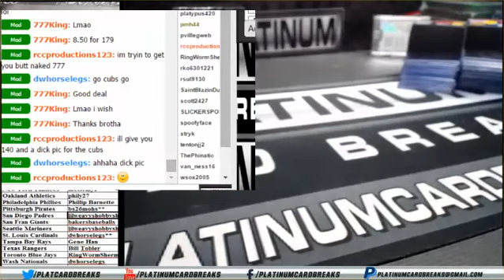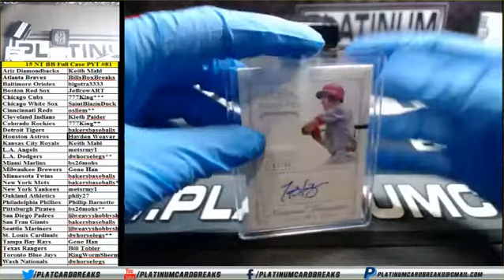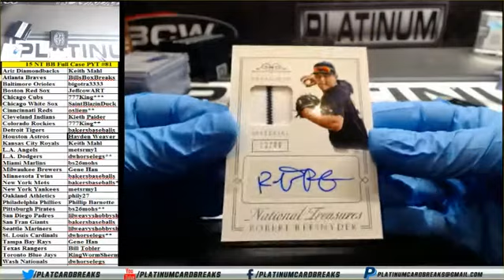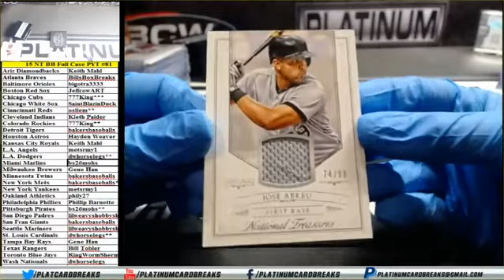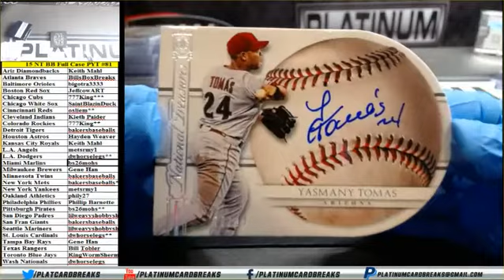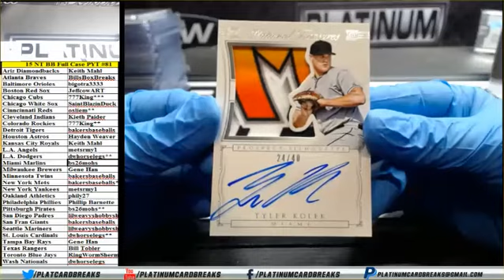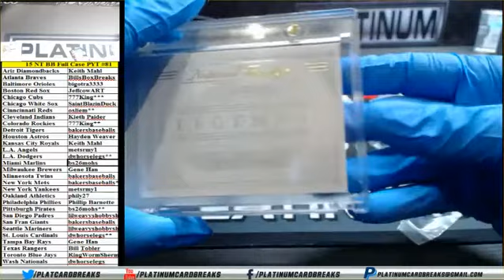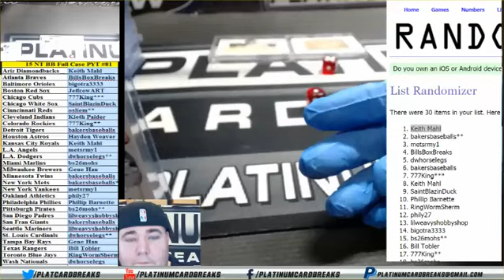15 NT BB Full Case PYT #81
15 NT BB Full Case PYT #81